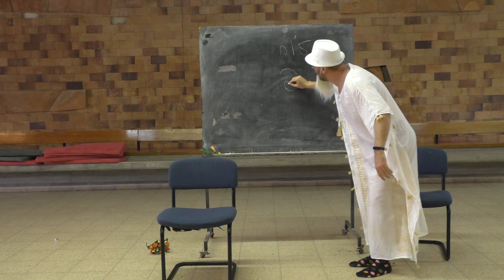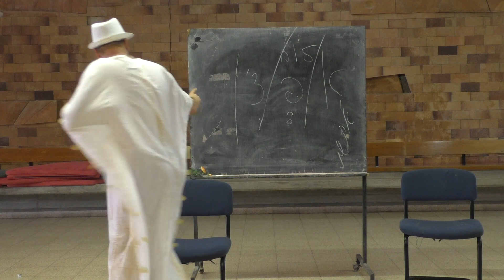באבא מוסה אפצי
הבאבא מוסה מבאר לכל המבולבלים את משמעות המילה אפצ'י